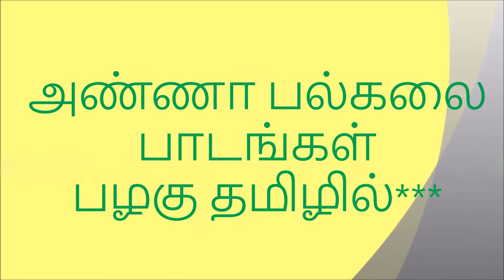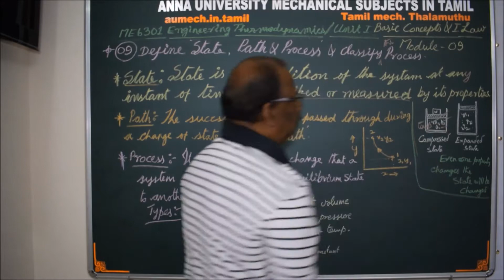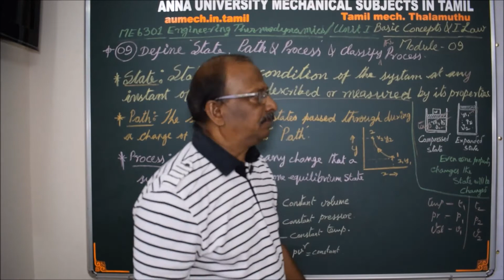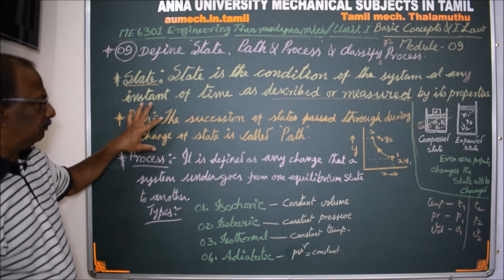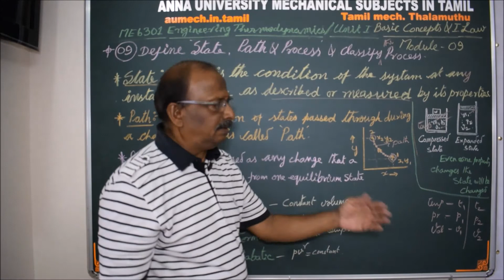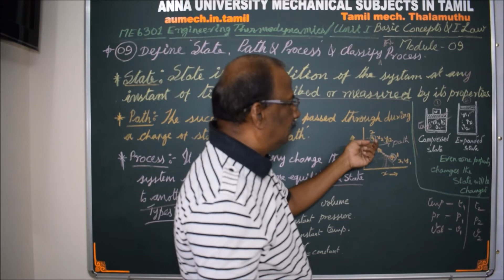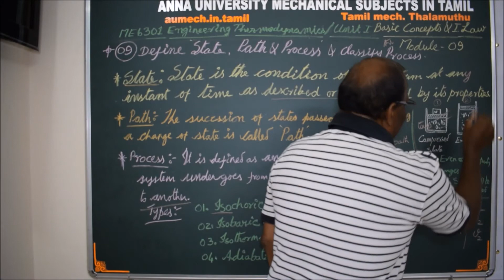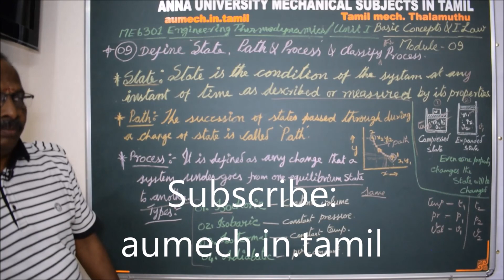definition of State,Path and Process - Engineering Thermodynamics Tamil Tutorial.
I hereby explain the definition of State,Path and Process in Tamil.